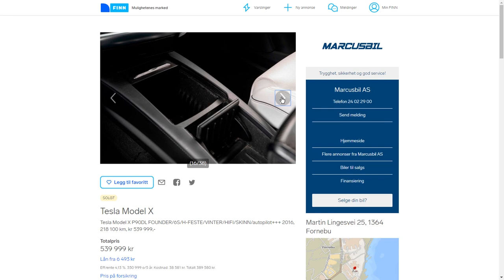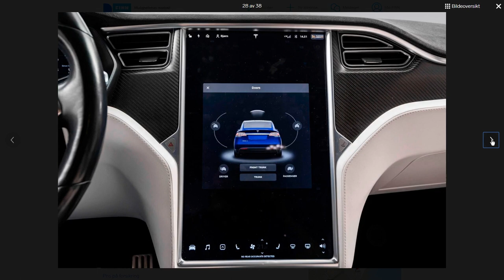Optimus Prime is sold, what will I buy now?